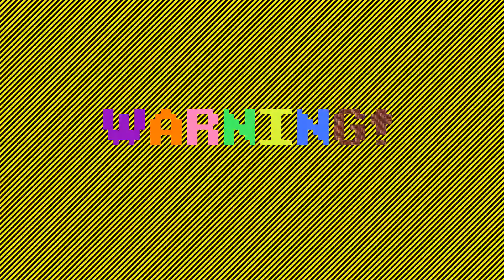Twitch Stream Highlights 183 - Gabe plays TABS - New New Super Campaign by brianlai0122 Part 4